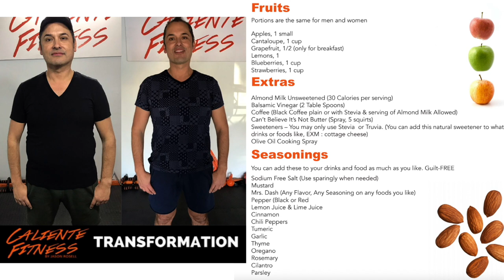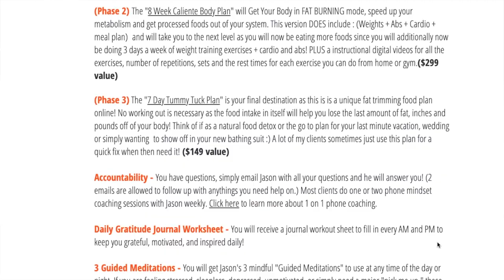The Caliente Mind Body Weightloss and toning Program | Jason Rosell | Caliente Fitness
Transform your mind and body from home starting today!

Need a major mind and body lifestyle change but not sure where to start? Are you possibly stuck at a plateau? Are you seeking to find your life balance in addition to healthy natural fat loss or lean (not bulky) muscle results?

Your new CUSTOMIZABLE (3 phase) program is a lot more than just a fitness and food plan. The 12 week plan will boost your energy, create natural fat loss, help you live a stress free life, find your inner peace (via guided meditations included,) purpose (with daily journaling,) and happiness. This mind shift body transformation program will Save You TIME, MONEY & ENERGY!